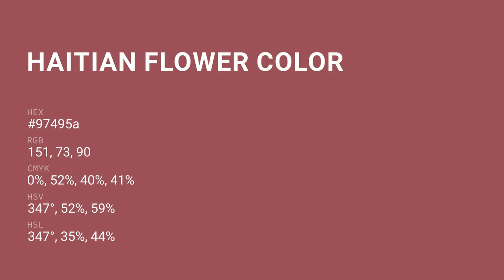Haitian Flower color 97495a hex color - Red color - Cool color 97495a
What color is Haitian Flower ? 97495a hex color - Red color - Cool color 97495a

Hex 97495a Color Code is also known as Haitian Flower color.